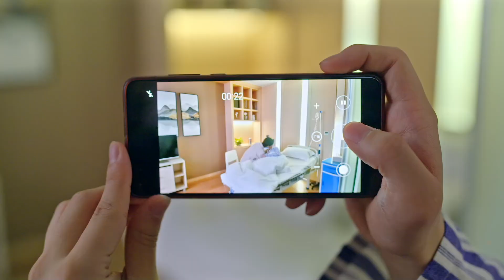【INDO SUB】My Kung Fu Girlfriend S2｜EP23（Komedi Ringan Kung Fu）Drama Cina💗💗💗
💗My Kung Fu Girlfriend S2｜EP23（Komedi Ringan Kung Fu）Drama Cina
⏳Ini akan diputar pada [20:00, 31 May]